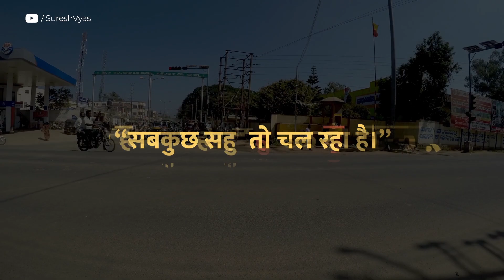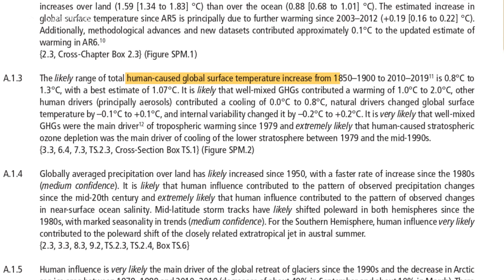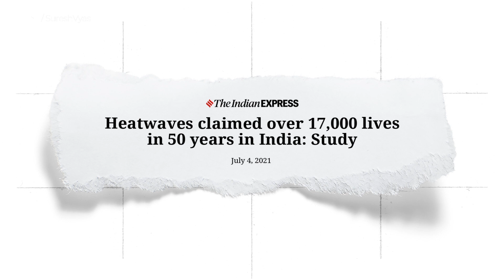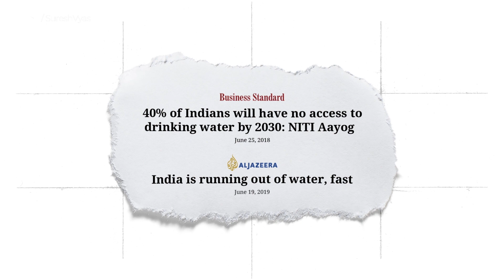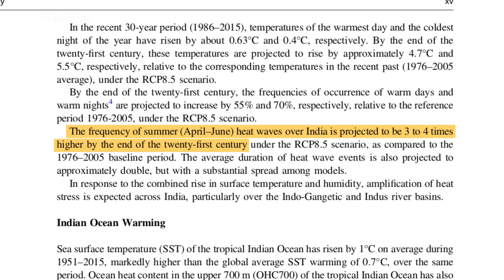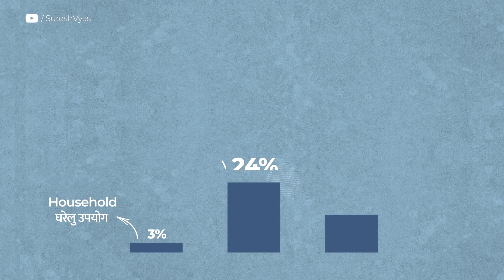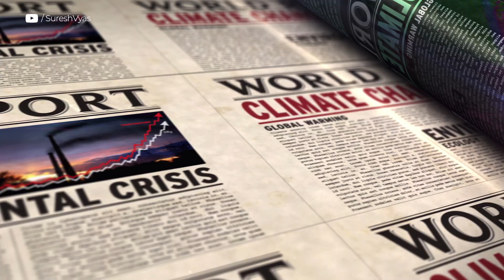WHAT is Climate Change & HOW to solve it [Hindi with English CC]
In this video, we'll discuss what climate change is, how it affects us, and what we can do at an individual level to fight climate change.

इस वीडियो में हम जानेंगे कि क्लाइमेट चेंज क्या होता है, इसका हमारी ज़िन्दगी पर क्या प्रभाव पड़ता है, और व्यक्तिगत स्तर पर इसे रोकने के लिए हम क्या कर सकते हैं।

Timestamp:
0:00 Introduction
0:35 What is climate change?
1:08 Effects of climate change
5:26 Popular solutions
6:57 Your food
8:14 Producing kids
9:08 Conclusion

2. IPCC Sixth Assessment Report
3. Heatwaves claimed over 17,000 deaths in India since 1971: Study
4. Joe Biden blames climate crisis for the deadly heatwave in western US and Canada
5.  40% of Indians will have no access to drinking water by 2030: NITI Aayog
6. India is running out of water, fast
8. These Indian cities likely to go three feet underwater by century-end, IPCC report rings warning bell
9. India’s heatwaves will intensify four-fold by 2100, says its first climate assessment report
10. Methane from Indian livestock adds to global warming
11. Water footprint of milk
12. Want to fight climate change? Have fewer children
13. Climate crisis puts Indian kids at ‘extremely high risk': Unicef
14. India's children face lifelong health burden of climate change: Lancet report

Hi, I'm Suresh, and this channel aims to promote awareness and inspire critical thinking about ethical living, sustainability, and social issues in India while encouraging viewers to reflect on their values and lifestyle choices. Here’s what you’ll find:

* Animal Rights
* Environmental Sustainability
* Ethical Consumerism
* Nutrition & Public Health
* Media Critique
* Social/Cultural Commentary

I avoid covering topics like politics, current events, or random explainer videos on science, religion, history, and more—unless they directly tie into the issues that matter most to creating a mindful, ethical lifestyle. Essentially, I want to build conscious, compassionate individuals who think critically about contemporary issues.